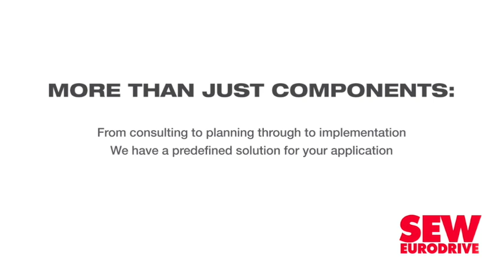Project aims to create Africa’s helium hub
Emerging natural gas producer Renergen marked the start of the pipeline construction at its flagship Virginia gas project, in the Free State, with a sod-turning ceremony, last month.